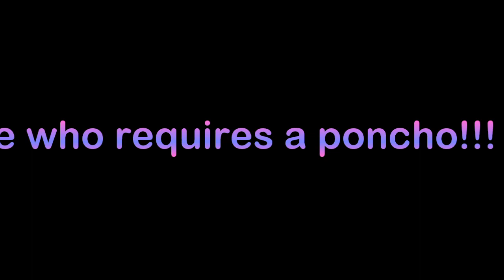Puzzles, ponchos, and danger -Stray ep. 3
Rena repairs the tower, and we learn that some of the outsiders made it through the sewers, though we're warned that it isn't safe. Seamus thinks we can find his father Doc if we can find someone to fix his broken tracker. Grandma knits us a poncho, we jam to some tunes, and Rena sabotages a man's stoop.

Zbalthazar is a hard name to read.

0:00 a chill moment
00:44 time for danger
15:22 return to the slums
18:59 Morusque plays us some tunes
21:45 contacting Zbalthazar
25:32 Seamus' apartment
30:20 time for a fetch quest
36:50 get ready for danger again